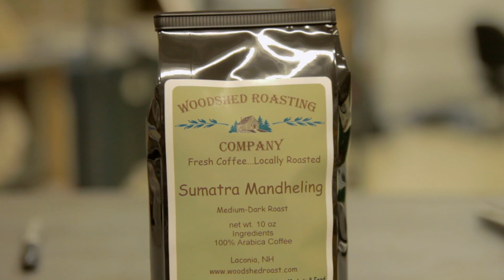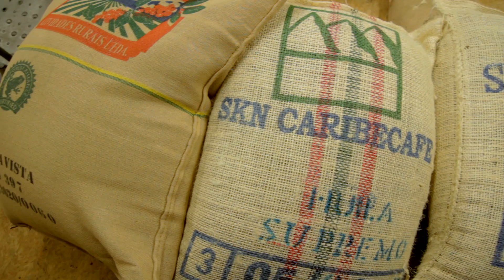Coffee Roaster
Looking for a coffee roaster? Woodshed Roasting does it to order.